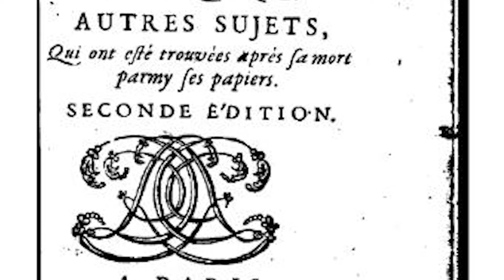It Happened on November 23rd... Blaise Pascal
Blaise Pascal is well-known for his contributions in mathematics, physics, philosophy and literature, but did you know that on this day in 1654, he had a spiritual experience that changed his life?